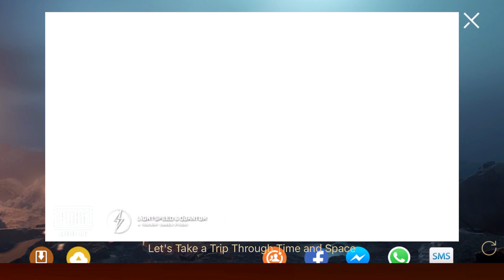Koenigsegg Super-car Event & Rewards PUBG Mobile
PUBG Mobile has officially announced collaboration with Swedish sports car manufacturing company Koenigsegg, the collaboration will go live on 1st November,2021.

Its been a while since PUBG Mobile announced the 1.6 update for players, the new update was followed by some exciting collaboration announcements, events and more.

The developers have announced an official collaboration with the sports car manufacturer Koenigsegg.

One of the primary reason for the widespread popularity of PUBG Mobile is the vast collaborations with famous companies, personalities which the developers announce at regular intervals. The battle-royale game lives up to the expectations of the players when they bring exclusive collaboration related outfits and items in the game. After announcing collaboration with popular children’s song Baby Shark, the developers are back with PUBG Mobile x Koenigsegg collaboration.